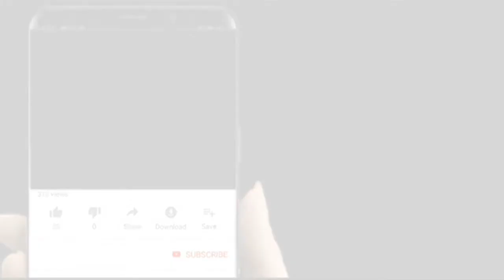POLE POLE SEREKALI INAWAPA MISHARA ZITTO NA MBOWE WATUPIWA DONGO